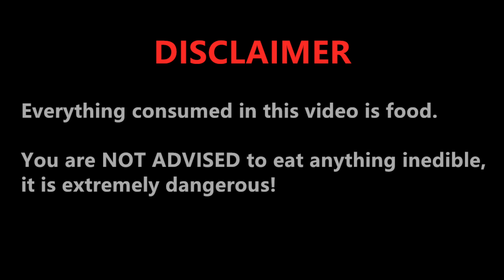ASMR EDIBLE FROG EGG JELLY NOODLES, HOMEMADE JELLO SICLE, GUMMY SPOON CANDY, DRINKING SOUNDS MUKBANG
ASMR Valentine's desserts: edible frog egg jelly noodles, homemade strawberry jello, gummy spoons, candy, drinking sounds, fruit jelly, kisses chocolate, pomegranate seeds, crunchy eating sounds, Fun food, makan makan, no talking mukbang, 吃播, 療愈吃播, 助眠吃播,  eating show, 이팅사운드, satisfying eating sounds, comfort food, Abbey ASMR, Abbey Fam

ASMR BLUE VS PINK FOOD EDIBLE FROG EGG JELLY DONUT, PEEPS MARSHMALLOW, INTERSTING DRINKING SOUNDS 먹방:

ASMR BLUE FOOD: JELLO PINWHEELS, EARTH GUMMY CANDY, FROG EGG JELLY SHEET, NERDS ROPE, NIK L NIP WAX:

ASMR EDIBLE TOWEL CREPE CAKE, FROG EGG JELLY SPOONS, DAIFUKU MOCHI, POCKY, MONAKA SOFT EATING SOUNDS

大家好，我是Abbey，歡迎來到我的吃播頻道！我會繼續分享更多美食、美好的聲音給你們^_^ 還有喔，要記得按鈴鐺🔔，才會有我的推播通知！